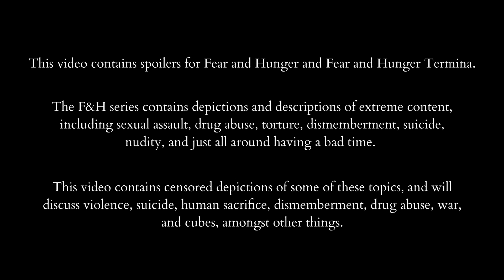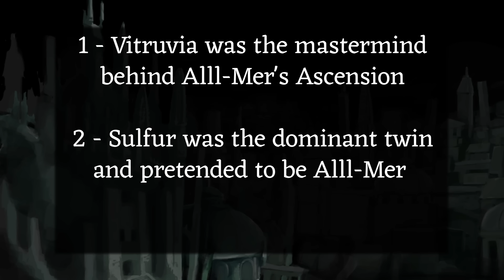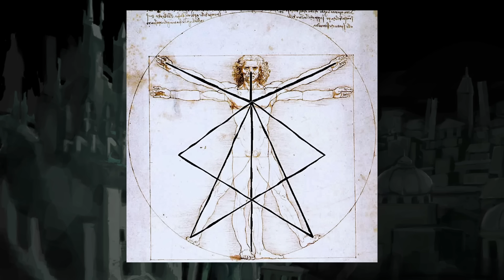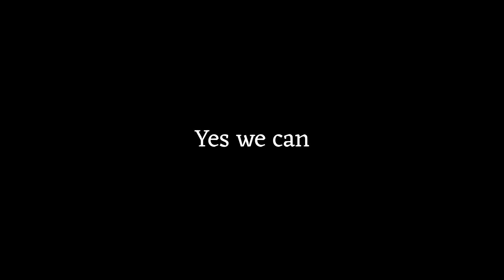The Secret God of Fear and Hunger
Did you know there is a secret Sun God in Fear and Hunger? This video will tell you all about him! Please let me know what you think

Timestamps
0:00 Introduction
1:04 Recap
4:29 Timeline
6:40 Who is the Sun God?
20:10 The Process of Ascension
25:01 Twice Dead God
30:33 The Sun God’s Plan
36:55 Outro

Music Used
Termina OST
-Cathedral Whispers
-Deafening Silence
-Dark Outside
-Remaining Routine
-Midnight Hour
-Echoes of Cruelty
-Green Hue Moon
-Relentless

Fear and Hunger OST
-The Ascension
-Mahabre Streets
-Ancient City